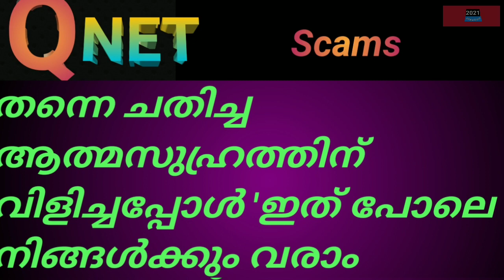QNET SCAMS | തട്ടിപ്പിന് ഇരയാഴആൾ തന്നെ വഞ്ചിച്ച തൻ്റെ ആത്മ സുഹ്രത്തിന് വിളിച്ചപ്പോൾ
QNET SCAMS | തട്ടിപ്പിന് ഇരയായ ആൾ തന്നെ വഞ്ചിച്ച തൻ്റെ ആത്മ സുഹ്രത്തിന് വിളിച്ചപ്പോൾ

__________________________________ശബ്ദ സന്ദേശം ഉൾപ്പെടെയുള്ള ഈ വീഡിയോ വിവര ധായകാവശ്യങ്ങൾക്ക് മാത്രമുള്ളതാണ് സൈറ്റിലെ എല്ലാ വിവരങ്ങളും നല്ല വിശ്വാസത്തോടെയാണ് നൽകിയിട്ടുള്ളത് എങ്കിലും ഞങ്ങൾ സൈറ്റിലെ ഏതെങ്കിലും വിവരങ്ങളുടെ പ്രാതിനിധ്യം വാറന്റി നൽകുന്നില്ല

1eehhaa
2 jaalifestyle
3 Morris
4 jaalifenews
6 jaalifestyle latestnews
7 jaalifestyleNew updates
8 eehhaaNew updates
9 jaalifestylemalayalam
10 eehhaa malayalam
11 2021mk creation
12 cryptocurrency
13 newsletter
14 jaalifestylemalayalam update